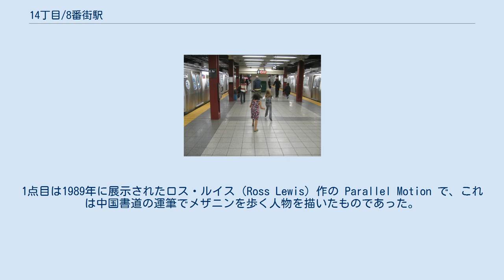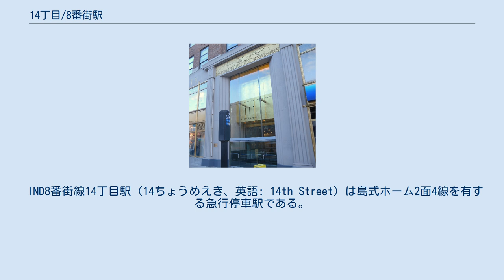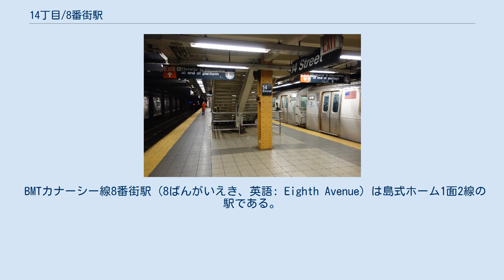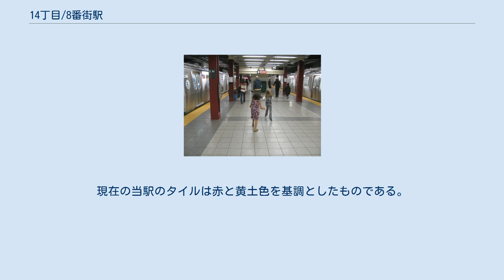14丁目/8番街駅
14丁目/8番街駅（14ちょうめ/8ばんがいえき、英語: 14th Street/Eighth Avenue）はニューヨーク市地下鉄の複合駅で、IND8番街線 とBMTカナーシー線が駅舎を共有している。
マンハッタンの8番街-14丁目交差点付近の地下にあり、以下の運行系統が乗り入れている。
 エントランスは8番街と14丁目、15丁目、16丁目の各交差点の角にある。
21世紀初めに改修工事が行われ、複合駅全体としてADA対応になった。
14丁目側に車椅子対応エントランスがある。
 14丁目/8番街駅に展示された芸術作品が2点ある。
1点目は1989年に展示されたロス・ルイス（Ross Lewis）作の Parallel Motion で、これは中国書道の運筆でメザニンを歩く人物を描いたものであった。
1995年にはメザニンから撤去され、現在はバッテリー・パーク・シティ.にあるパブリック・スクール89のロビーに展示されている。
2点目はトム・オッターネス（Tom Otterness）作の Life Underground で、2001年から展示されている。
これは下水道のワニを含む滑稽なブロンズ製の彫像で、駅のあちこちに点在している。
 メザニンにはMTA/ニューヨークシティ・トランジット・オーソリティの訓練施設も設けられている。
 IND8番街線14丁目駅（14ちょうめえき、英語: 14th Street）は島式ホーム2面4線を有する急行停車駅である。
1932年9月10日に8番街の真下を通るIND8番街線の急行停車駅として開業した。
当駅は8番街線において8番街下にある最南端の駅で、駅の南で線路は東に曲がってグリニッチ・アベニューを経由し6番街に向かっている。
 タイルは白地にオレンジのかかった黄色のラインとなっており、ラインの上下は茶色である。
 改札は3か所あり、北端の改札は無人で、ニューヨーク・ニュージャージー港湾公社のビルと、16丁目-8番街交差点北東に出る。
中央鵜の改札は15丁目-8番街交差点北側に出る。
 南端に終日営業の改札がある。
東にBMTカナーシー線ホームへの連絡通路があり、14丁目-8番街交差点の北東・南東・南西に階段が、同交差点北西にエレベーターが接続している。
 BMTカナーシー線8番街駅（8ばんがいえき、英語: Eighth Avenue）は島式ホーム1面2線の駅である。
BMTカナーシー線の西端（路線案内上は北端）駅である。
線路は駅西側の車止めで終わり、6番街駅側に転轍機と1線の引上線がある。
 8番街駅はカナーシー線で最後となる1931年5月30日に開業し、7年前に開業した6番街駅に代わる西端駅となった。
 開業当初の壁タイルはINDの駅に似た青系のものだったが、1999年に実施された改築でカナーシー線内の他駅で見られる壁タイルに置き換わった。
現在の当駅のタイルは赤と黄土色を基調としたものである。
 14丁目駅 (IND8番街線)に関するカテゴリ: 8番街駅 (BMTカナーシー線)に関するカテゴリ: